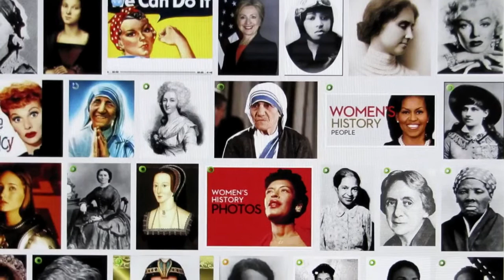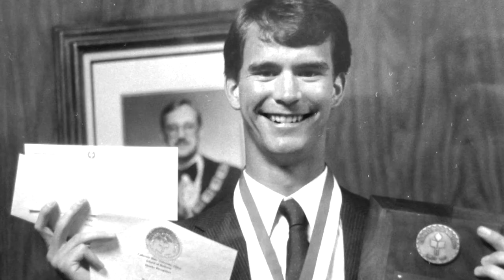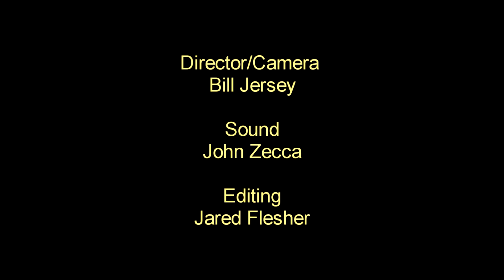Hero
performed by Carol Heffler